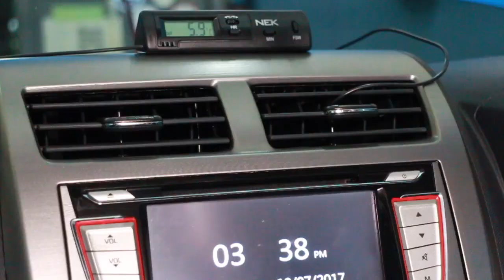Diagnosis Sendiri Aircond Kereta Anda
Bagaimana hendak tahu aircond kereta anda betul-betul ok? Jom ikuti empat langkah mudah ini.